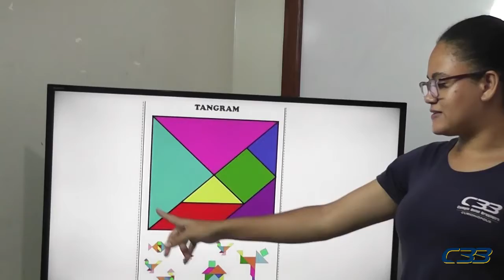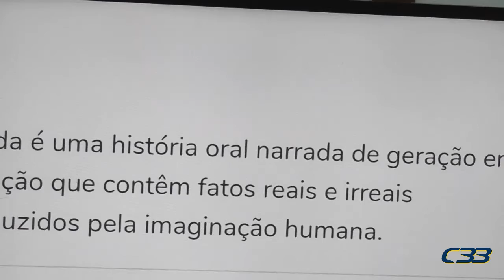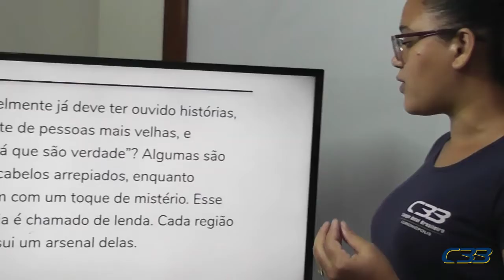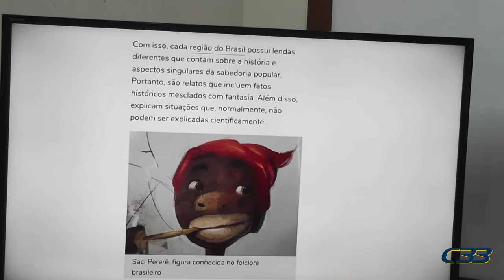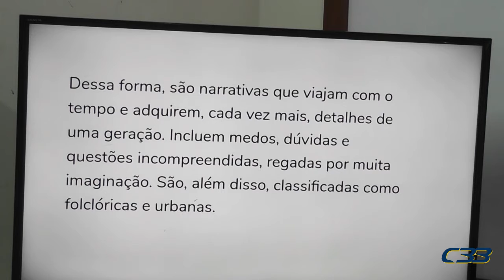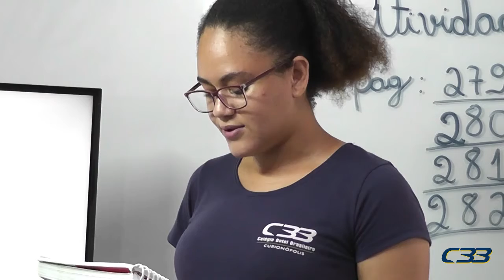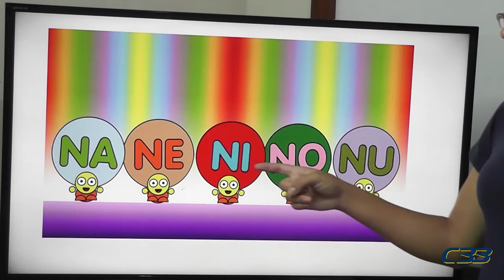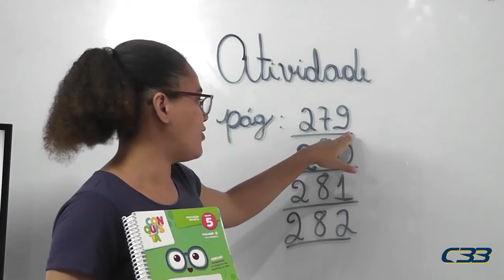PRÉ II Jaqueline dia 27 de outubro